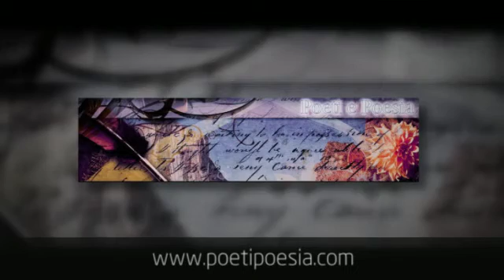TRACCE - Maria Teresa Ielasi Pajusco